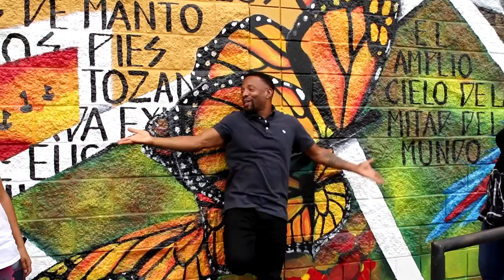Compare Foods Community Mural | Meet the Artist: Irisol Gonzalez | Murals to Visit in Charlotte, NC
Charlotte artist, Irisol Gonzalez, stops by to talk with FlyTy and Jacinda about the community mural she designed and painted at our store on North Sharon Amity Road.  Watch now to learn what inspired her and why she chose our store to showcase her breathtaking work.  Make a plan to visit this mural soon and often!

La artista de Charlotte, Irisol González, se detiene para hablar con Jhosie y Joel sobre el mural comunitario que diseñó y pintó en nuestra tienda en N Sharon Amity Road. Véalo ahora para saber lo qué la inspiró y por qué eligió nuestra tienda para mostrar su impresionante trabajo. ¡Planee visitar este mural pronto y con frecuencia!

to see all the international foods we carry in store!

Connect with Compare Foods CLT!

Visit our Charlotte Locations!